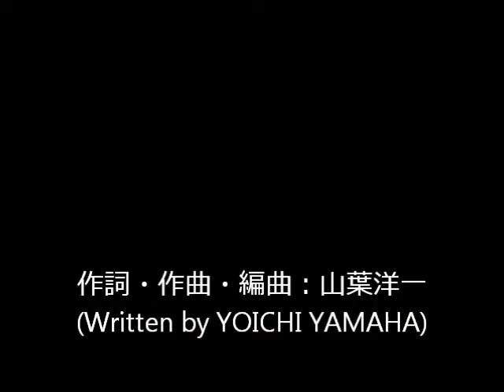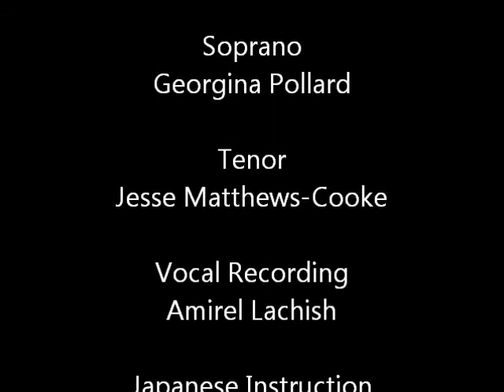未来へつながる(Mirai e Tsunagaru) - Jesse Matthews-Cooke, Georgina Pollard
Lyrics, Melody, Arrangement: YOICHI YAMAHA (February 2010)
(作詞・作曲・編曲：山葉洋一  2010年2月）

Soprano: Georgina Pollard
Tenor    : Jesse Matthews-Cooke

Vocal Recording: Amirel Lachish
Recorded at Left Bank Studio, Mullumbimby, New South Wales, Australia - 29th July  2012
Japanese Instruction: Tazuko McLaren

Mixed and Mastered: YOICHI YAMAHA in 2012, Japan

Artwork: YOICHI YAMAHA
Source of Photos: GATAG Free Photo 1.0, Our Beautiful World & Universe(Facebook)

"MIRAI E TSUNAGARU"
(Japanese to English translation: Tazuko McLaren, Ballina, Australia)

Even against the stream, follow your dream,
and stay still and down sometimes, keep moving on.

I believe my dreams, even it is hard and a long stream,
I could overcome anything, if you believe there will be tomorrow.

I am searching my stream which leads my dreams,
sometime you are down, cannot believe there will be tomorrow,

but listen, you can hear the faint sound,
look, can't you hear the clear voice?

Even when you can't believe there will be tomorrow, don't worry
your dream is just around the corner,
your dream will be by your side.